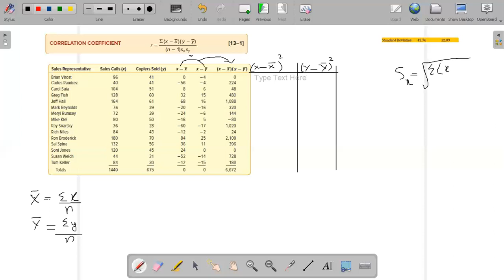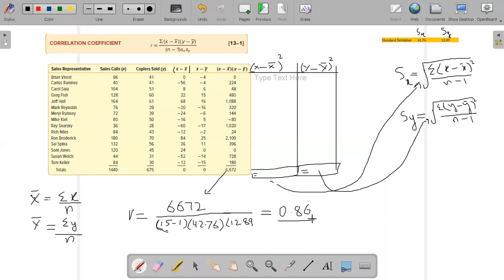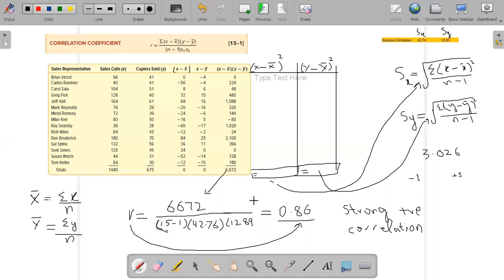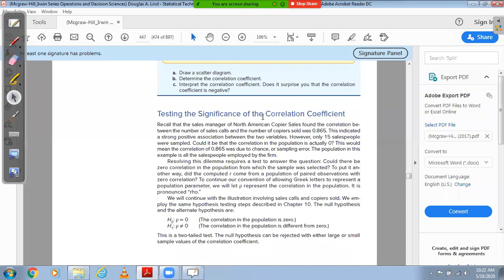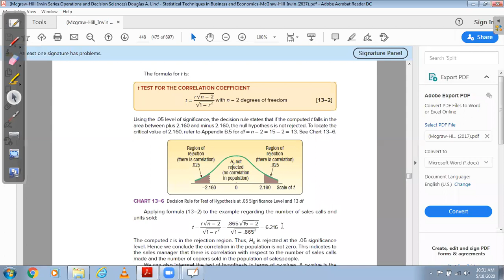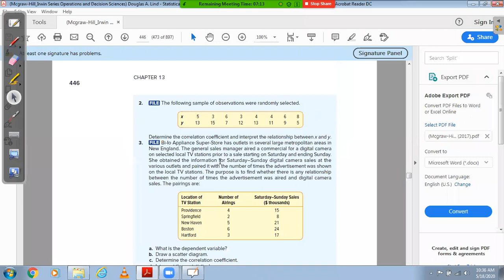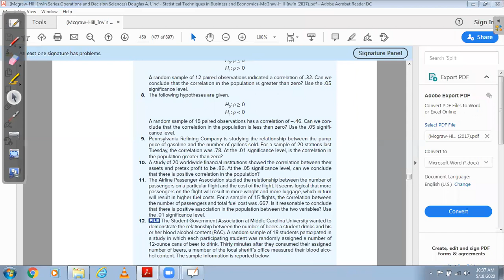statistics lecture 5 lecture in Urdu